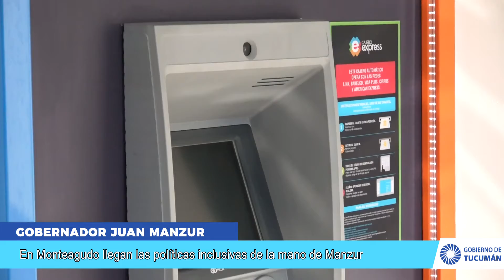En Monteagudo llegan las políticas inclusivas de la mano de Manzur